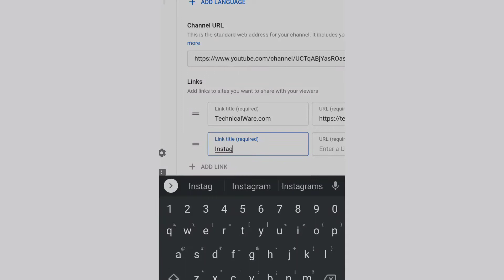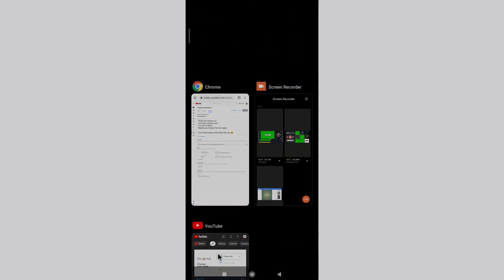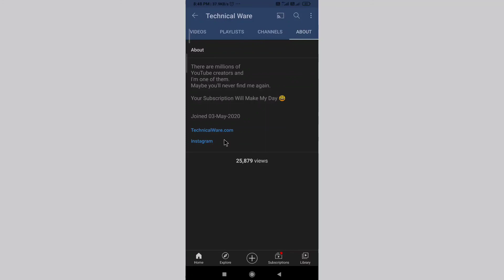Add Your Instagram Account Link To YouTube Channel About Section and Channel Banner | Technical Ware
How To Link Your Instagram Account To Your YouTube Channel About Section and On YouTube Channel Banner. By Same Way You Can Also Add Your Other Social Media Accounts To Your YouTube Channel About and On Banner.